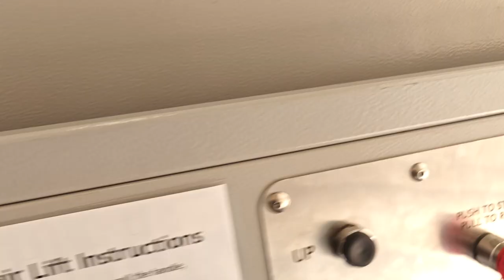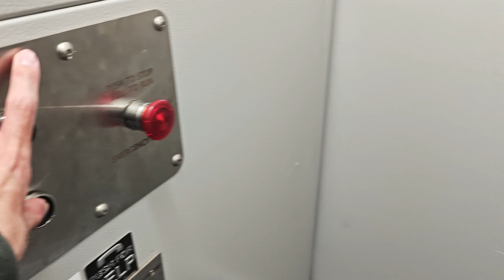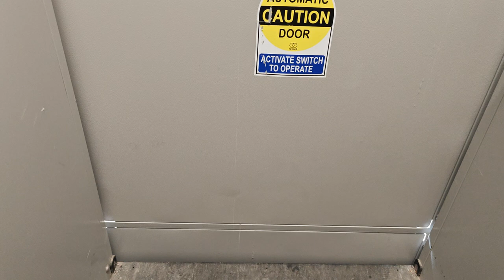Concord Wheelchair Lift at UT Austin Student Organization Center Austin, TX